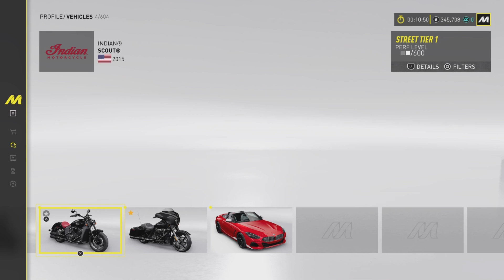The Crew Motorfest | My memorable moments from the Free Trial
In this video I captured the moments of my recent gameplay experience of The Crew Motorfest free trial. I enjoyed the game, so thinking now of purchasing the full game. There are many good things in the Motorfest. But, as for me, that festive atmosphere of the party is the best. :)